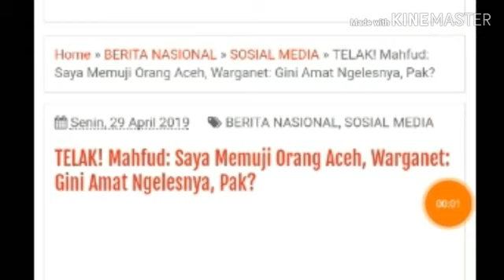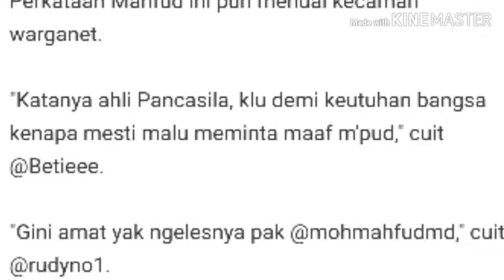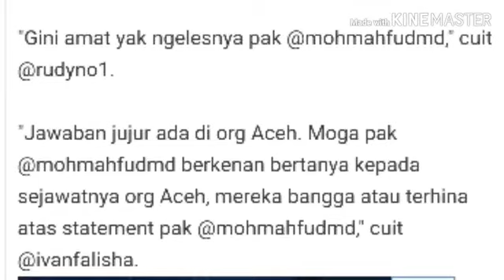TELAKK! MAHFUD: SAYA MEMUJI ORANG ACEH, WARGANET: GINI AMAT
Mantan Ketua Mahkamah Konstitusi Moh Mahfud MD menegaskan, tidak ada yang salah dengan pernyataannya soal Prabowo Subianto yang menang di daerah yang memiliki karakter garis keras secara keagamaan termasuk Aceh. Bahkan, Mahfud mengaku istilah itu justru merupakan pujian.
Alasannya, menurut Mahfud, garis keras secara keagamaan berarti orang yang memiliki prinsip, kesetiaan tinggi, tidak bisa didikte, atau dipengaruhi dalam suatu kontestasi politik.
"Saya harus minta maaf karena memuji orang Aceh, begitu?" kata Mahfud dalam wawancara dengan tvOne, Senin, 29 April 2019.
Mahfud pun menuturkan, berkali-kali dia mendapatkan kesempatan untuk berkhotbah di Masjid Baiturrahman, Aceh, juga di Padang. Selama itu, Mahfud merasa keislamannya dengan mereka cocok.
Tokoh kelahiran Madura itu lantas menyalahkan para buzzer yang kemudian menyalahartikan pernyataanya, seolah dia menyebut para pendukung Prabowo, dari Aceh, Sumatera Barat, Jawa Barat, adalah kelompok radikal dalam hal agama.
"Saya nggak bilang radikalisme. Saya garis keras di bidang hukum, kalau Anda melanggar hukum, saya dorong Anda ke penjara," katanya, seperti dilansir VIVA.
Mahfud juga menegaskan tidak menyinggung soal isu khilafah. Dia menambahkan, istilah Islam garis keras, radikal, progresif, kelompok konservatif merupakan istilah-istilah biasa dalam kamus politik.
Perkataan Mahfud ini pun menuai kecaman warganet.
"Katanya ahli Pancasila, klu demi keutuhan bangsa kenapa mesti malu meminta maaf m'pud," cuit @Betieee.
"Gini amat yak ngelesnya pak @mohmahfudmd," cuit @rudyno1.
"Jawaban jujur ada di org Aceh. Moga pak @mohmahfudmd berkenan bertanya kepada sejawatnya org Aceh, mereka bangga atau terhina atas statement pak @mohmahfudmd," cuit @ivanfalisha.